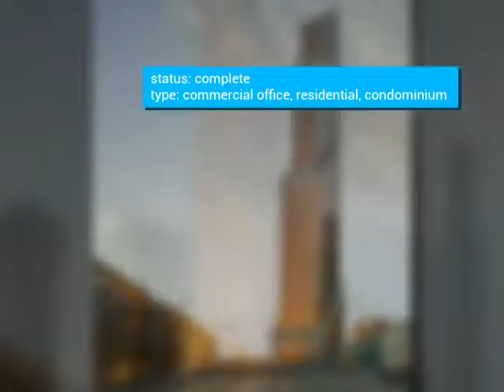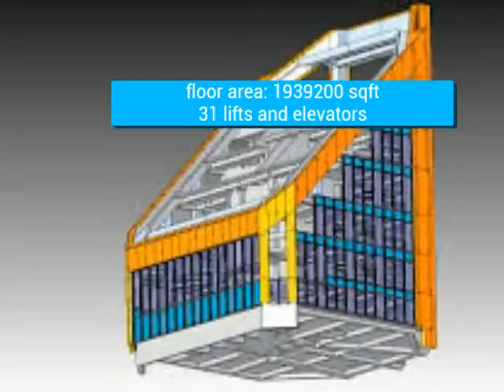Skyscrapers Video #114: Mercury City Tower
Mercury City Tower, is a structural expressionism skyscraper in Moscow, Russia and one of the tallest buildings in Europe. The structure is highly recognisible because of its golden glass facade. It had the height of 338.8 metres | 1,112 ft, 75 floors, 5 floors below ground and contains 31 lifts and elevators. It aslo contains commercial, offices, condominiums and residential uses. The construction started in 2009 and completed in 2013. The building cost US$ 1 Billion. The Mercury City Tower is a multipurpose building with housing, offices and shops. The tower is located on plot 14 of the MIBC. The building topped out at 338.8 m | 1,112 ft on 1 November 2012 and overtook The Shard in London as Europe's tallest building.

To Find Out More Information About Mercury City Tower

New skyscraper video in every Sunday.

Next skyscraper video: HHHR Tower ( UAE )